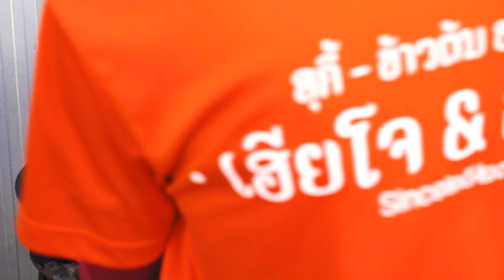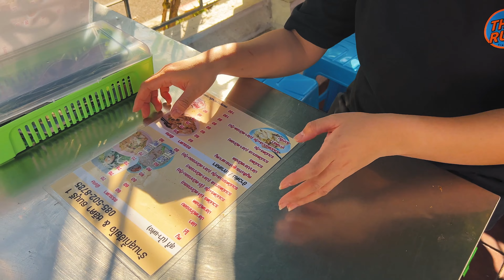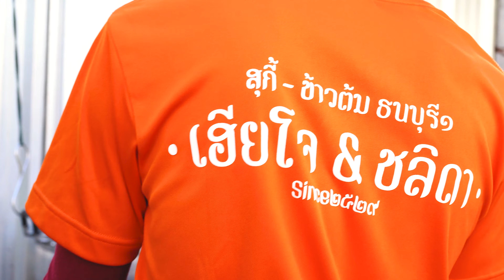Street Food Sukiyaki and Boiled Rice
Today I brought you to eat Suki by the road at another restaurant. that there are enough people Made fresh, dish by dish. Here, on the Suki side, there will be 5-6 stoves to support. Make both dry and water suki Order and wait for sure.
The taste of Sukiyaki sauce The color will be soft yellow. Because it will be mainly tofu. The texture is smooth, the taste is thin and smells like peanuts. Unlike other bottled sauces sold in general Or the guys at the department store. Personally, the shrimp meat is firm, fresh and bouncy. Not crumbling like some stores Personally, boiled rice was ok, fish and shrimp were fresh.

The price starts at 40 baht. But if anything, it's up to the shrimp. The price will be 60 baht.
This shop is opposite the entrance to Thonburi 1 Hospital. Independence Road side. Able to park at the hospital.Is that you can't try For Sukiyaki, Khao Tom, Thonburi 1, a small shop on the roadside, but packed with quality. There are many to choose from including suki, pork, fish, squid.

Sukiyaki is a Japanese hot pot dish that is typically made with thinly sliced beef, vegetables, and noodles, all cooked in a sweet and savory broth. It is a popular dish for family meals and special occasions, and it is often served at restaurants that specialize in hot pot cuisine.
The dish is traditionally cooked at the table, with a portable stove used to keep the broth hot. The ingredients are then added to the broth one at a time, starting with the vegetables and ending with the beef. The cooked ingredients are then dipped in raw, beaten eggs before being eaten.
The broth for sukiyaki is typically made from soy sauce, sugar, mirin, and sake, which gives it a sweet and salty flavor. Other common ingredients include tofu, shiitake mushrooms, and a variety of leafy greens. The beef is usually sliced paper-thin and is often marbled, which gives it a tender texture and rich flavor.
Sukiyaki is a comforting and warming dish that is perfect for cold weather. It is also a fun and interactive meal, as diners can cook their own ingredients and customize the flavors to their liking. Whether enjoyed at a restaurant or at home, sukiyaki is a delicious and satisfying meal that is sure to please fans of Japanese cuisine.

Suki is a type of Thai hot pot dish that is typically made with a flavorful broth and a variety of ingredients such as meat, seafood, vegetables, and noodles. The dish is often served with a variety of dipping sauces and condiments. Suki is a popular street food in Thailand and is often found at night markets and street food stalls. It is also commonly served at Thai restaurants. The word "suki" is believed to have originated from the Chinese word "shuǐ kǎo", which means "boiling hot", referring to the way the dish is cooked.

Boiled rice with pork, also known as "Khao Tom" in Thai, is a popular dish in Thailand. It is a combination of steamed rice and pork, usually served with a variety of side dishes such as a fried egg, cucumber, and a spicy sweet chili sauce. The pork is typically cooked in a mixture of soy sauce, oyster sauce, and sugar, giving it a savory and slightly sweet flavor.
The dish can be found in various places, including street vendors and local restaurants. It is considered a hearty, comforting dish and is often eaten as a breakfast or lunch meal. The dish is also considered one of the most affordable meal option in Thailand.

00:00 Highlight
00:44 Steps to cook Sukiyaki
09:03 Steps to cook Boiled rice
11:49 Done and taste test

Open : 3.00pm. - 10.00pm. (Closed every Monday)